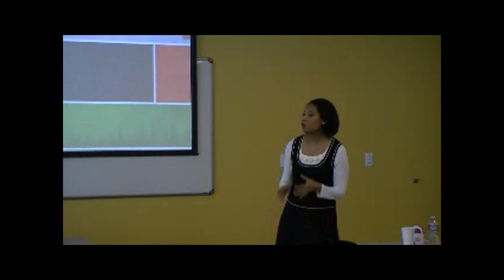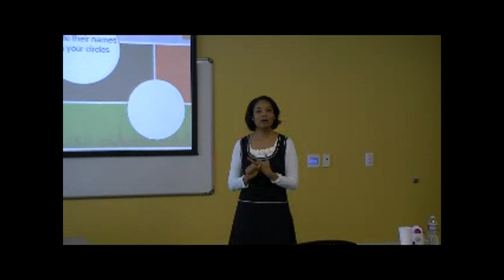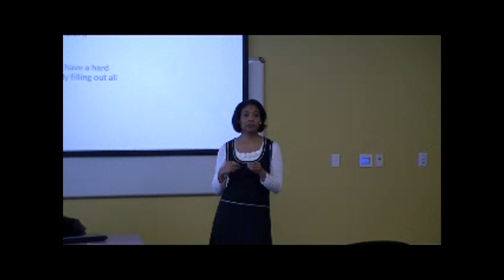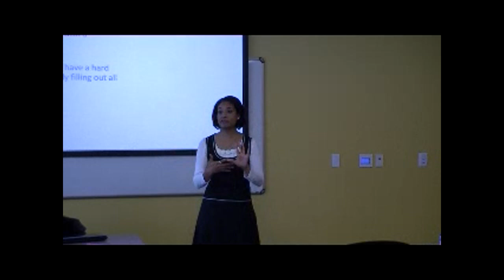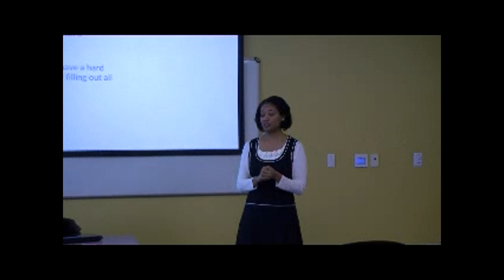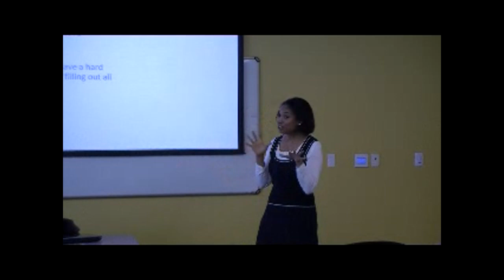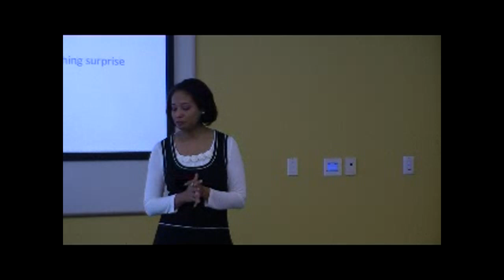Lisa Calderon culture groups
Culture groups are more than just what we identify with easily.  Lisa takes the group an exercise to identify their own different groups.